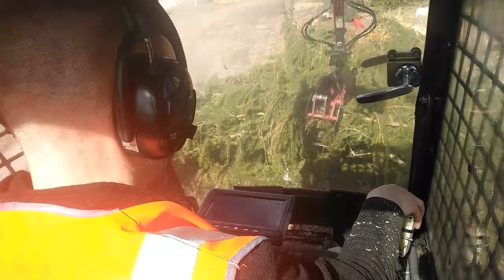Isohkon kuusen kaato taajamassa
Puiden raivausta maakapeloinnin tieltä.